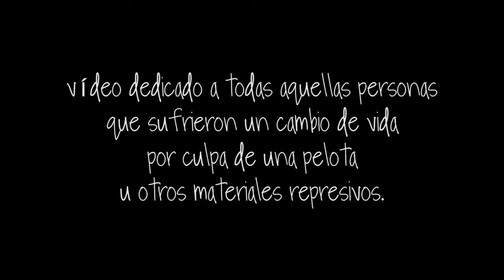Stop pelotas de goma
El 26 de septiembre de 2012, una pelota de goma disparada por un policía español durante una huelga general en Iruñea, hirió gravemente al joven navarro Aingeru Zudaire. Este vecino de Atarrabia perdió un ojo como consecuencia del impacto, y a día de hoy el responsable de los hechos no ha sido ni juzgado ni mucho menos castigado.
Las pelotas de goma han producido decenas y decenas de heridos e incluso víctimas mortales. Este vídeo, protagonizado por amigos y compañeros de malabares de Aingeru Zudaire, exige que las únicas pelotas que se lancen en las calles sean las de lxs malabaristas.